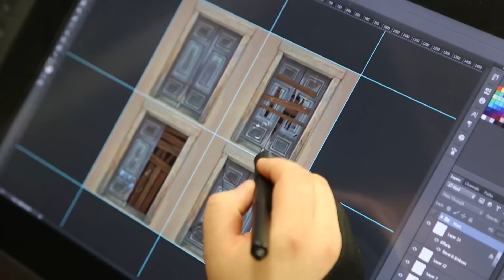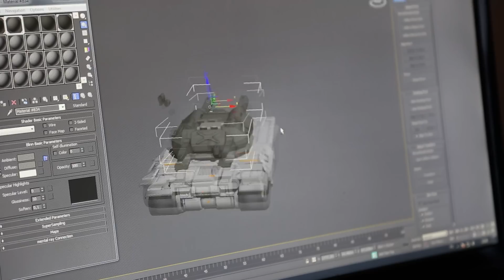ТАНКИ ОНЛАЙН Видеоблог №134